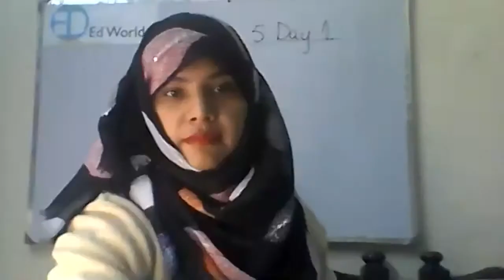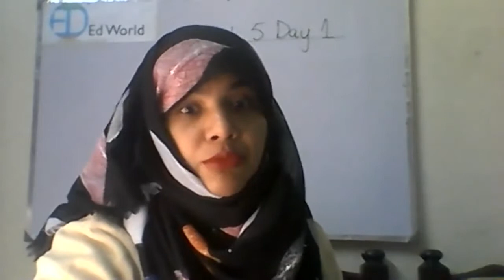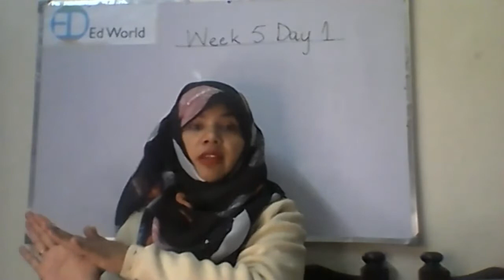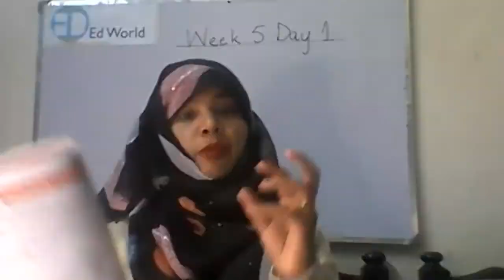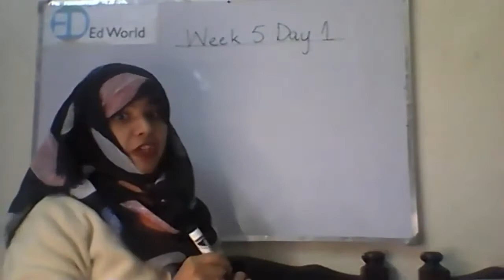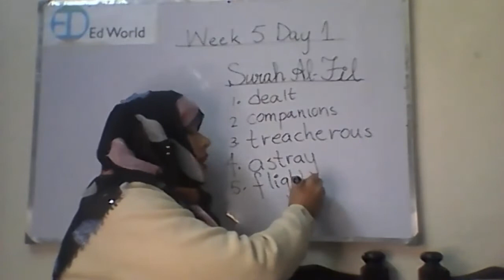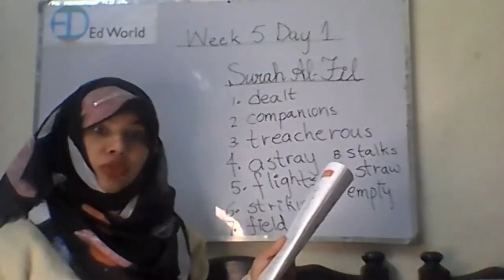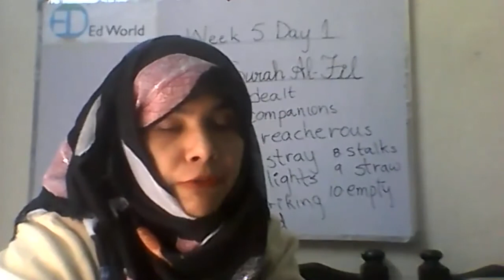Ed World - Grade 2 - Week 5 - Day 1 - Islamiyat - Surah Al Fil